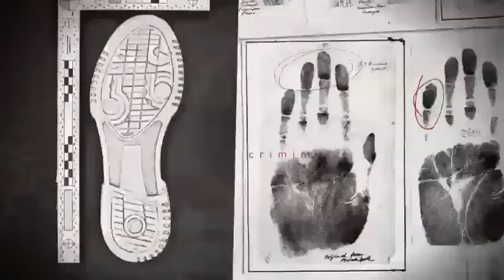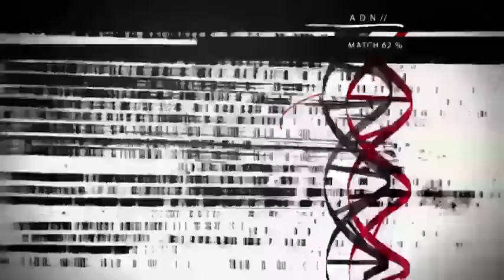La cruda verdad tras el llamado Monstruo de Castro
Emitido el 30 de Mayo de 2016. Una niña de 12 años fue abusada sexualmente y quedó embarazada. El único que sabía quién era el responsable fue brutalmente asesinado.